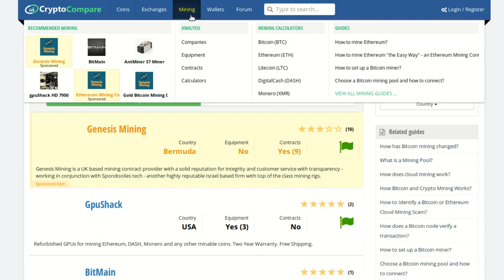What is the SuperNET?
SuperNET core team member Tobias Schwarz -- who coded today's release of SuperNET Lite 3.0 -- tells Amanda what SuperNET does, its history, and how it can be used.